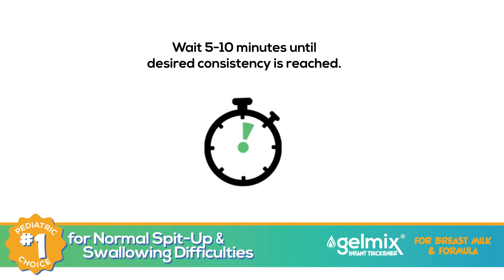Mixing Gelmix Infant Thickener with Prepared Bottle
Watch this video on how to mix Gelmix Infant Thickener with a prepared bottle of breast milk or formula. The video shows how to achieve slightly thick (half nectar) or mildly thick (nectar) consistency. Thickening to moderately thick (honey) or extremely thick (spoon) is generally not recommend for bottle feeding because it can be difficult to pull thicker liquids through a bottle nipple.